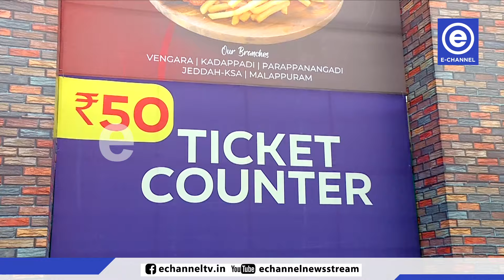പുത്തനത്താണി ഫെസ്റ്റിന് തുടക്കമായി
വര്‍ണക്കാഴ്ചകളുമായി പുത്തനത്താണി ഫെസ്റ്റിന് പുത്തനത്താണി-തിരുനാവായ റോഡില്‍ കുട്ടികളത്താണിയില്‍ തുടക്കമായി